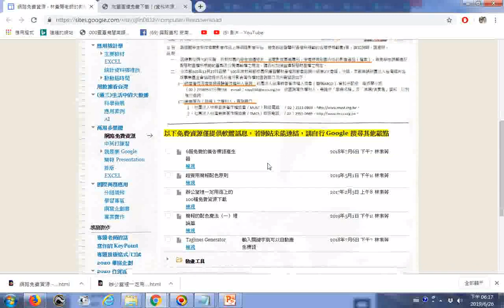20190626瀏覽網路免費資源 林素菁老師的教學網頁 html含應用統計學、看動畫學英文